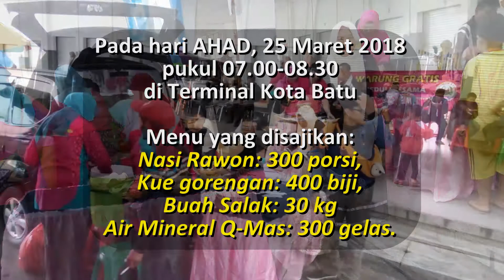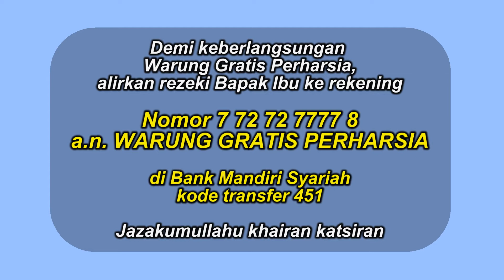412, Warung Gratis Perharsia ke 142 di Terminal Kota Batu, 25 Maret 2018 Film Lengkap